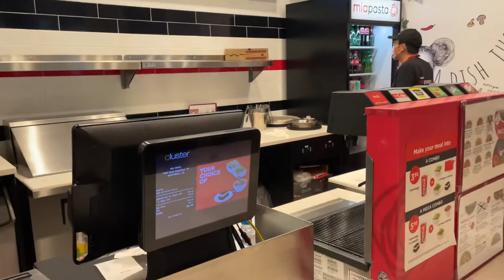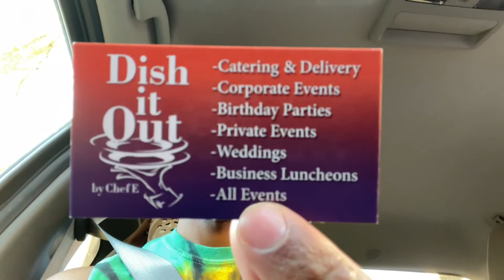EAT IT LIKE THIS 😂...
yall all lost lol but no worries got another giveaway coming soon! yall gon like this one. if you ever in az hit me i got some extra bananas for you. no capital one.